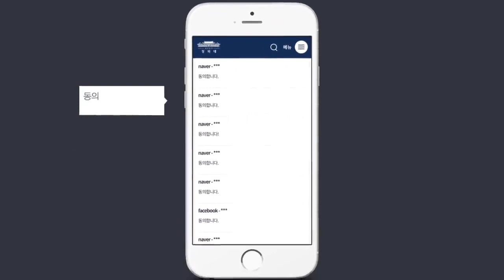청와대 “조국 수사 인권침해의혹 국가인권위 공문” (영상=강정수 청와대 디지털소통센터장 제공. 미디어오늘)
청와대는 조국 전 법무부 장관과 가족의 검찰 수사과정에서 생긴 인권침해 의혹을 국가인권위원회가 조사해야 한다는 청와대 국민청원에 실제로 청원내용을 담아 인권위에 공문을 전달했다고 밝혔습니다. 청와대 국민청원 답변 영상입니다. 영상=청와대 제공. 영상설명=조현호 미디어오늘 기자